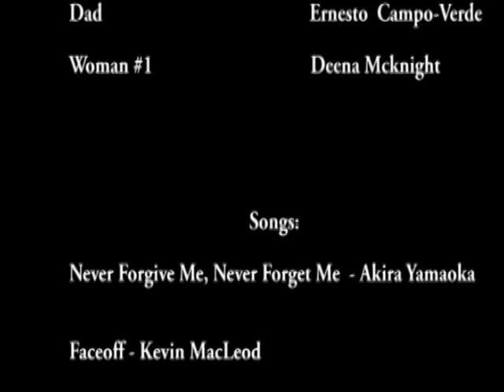Cry Of The Afflicted